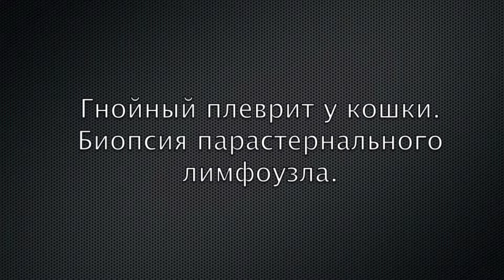Биопсия парастернального лимфоузла у кошки, торакоскопия